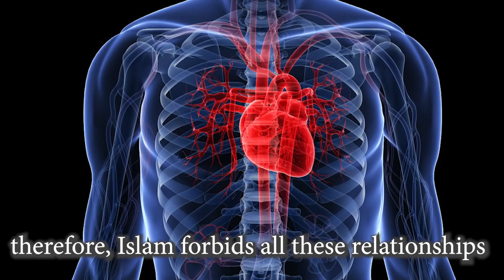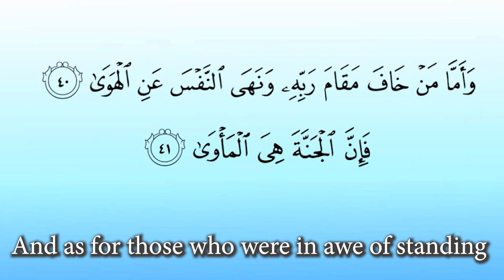العشق يدمر القلب رسالة للعاشقين | عبدالدائم الكحيل